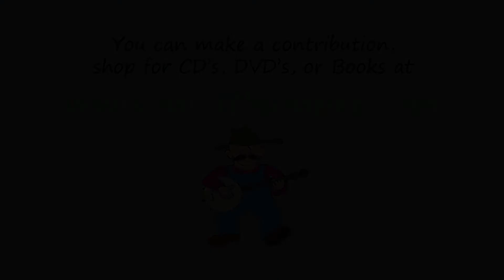Redbird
I got to hear Kessinger play this about 1967 out in the field at Union Grove, NC, with Gene Meade playing some dynamite guitar.